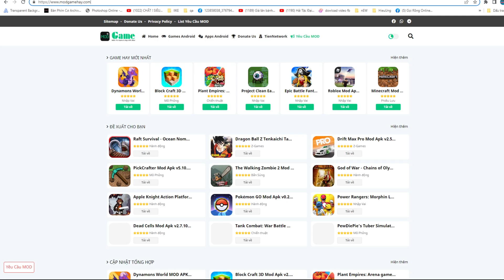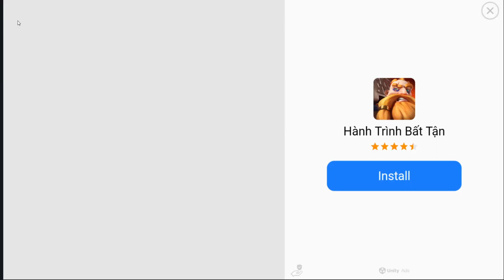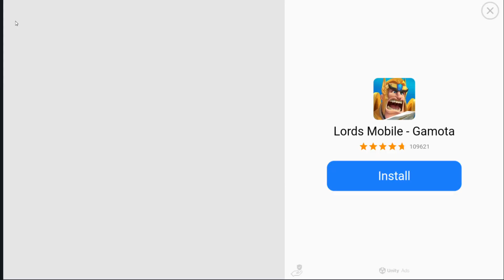Ớt Đỏ Chỉ Thiên Cay Xè Tiêu Diệt Ô tô zombie - Plants vs Zombies - Hoa Quả Nội Giận Top Game